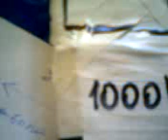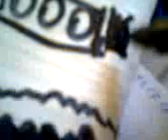АК-47 Сделал свой скин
Голосуйте за название скина.